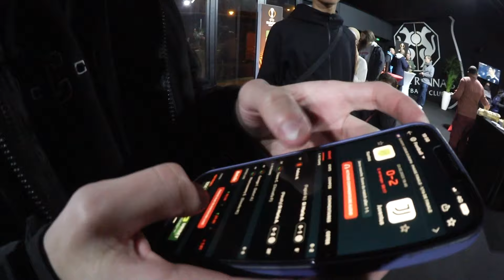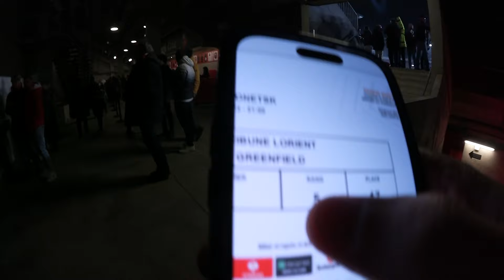LA PLUS GROSSE CLIM DU FOOT EUROPEEN ... (Vlog SRFC - Shakhtar Donetsk)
Vlog au Roazhon Park pour la rencontre du Stade Rennais contre le Shakhtar Donetsk, 16ème de finale d'europa league !